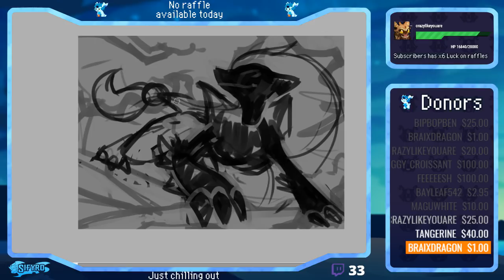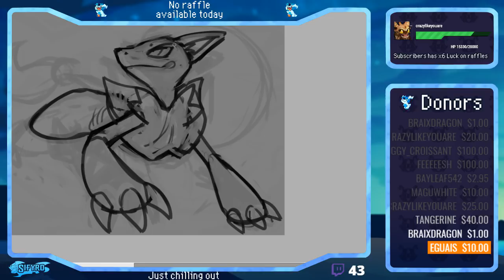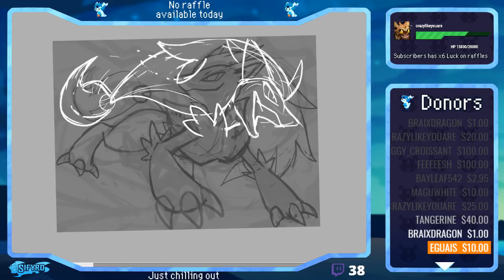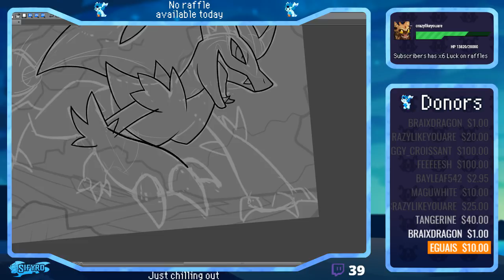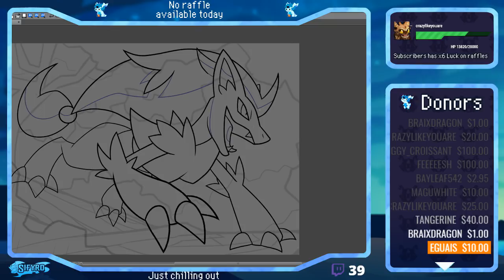Speedpaint: Zoroark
❤Support me and participate in monthly raffles!
And get access to exclusive discord channels with Original Res files, PSD files, HQ Timelapses.